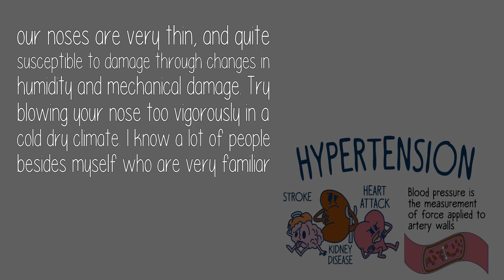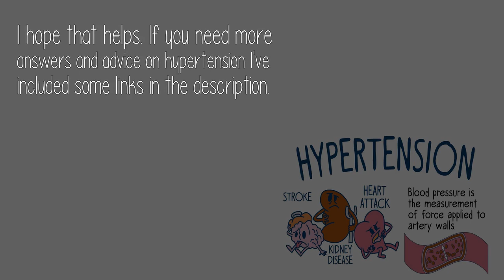Why Does Hypertension Cause Nose Bleeds?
Well, I'm not a doctor, or a physiologist, or have any kind of deep knowledge of circulatory anatomy and physiology, but the basics I know suggests that nose bleeds can be explained by thinking about plumbing. The surrounding tissues in